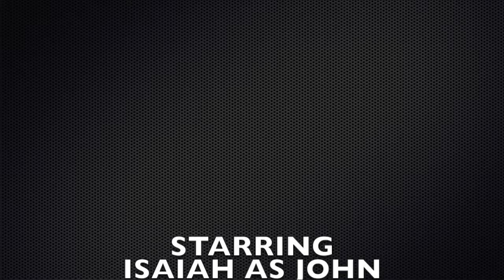Oct19 StJoseph The Stolen Plane